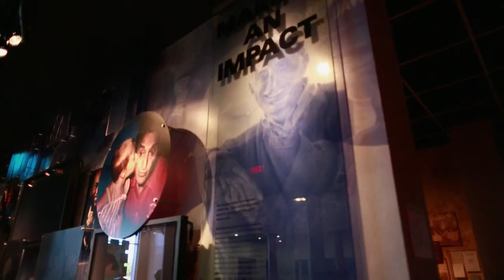Devon Akmon -- Deputy Director, Arab American National Museum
Air Date: 1/21/14, Original Air Date: 7/2/13. DJ Oliver visits talks with Devon Akmon, Deputy Director of the Arab American National Museum about featured exhibits at the museum, local artists, and Arab culture in the United States.  Detroit Performs 103/Segment 5.